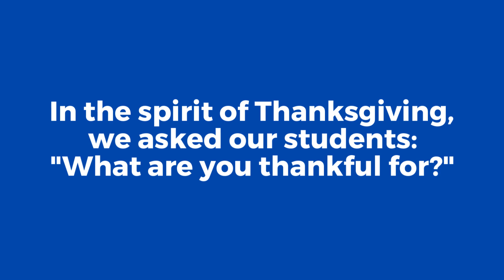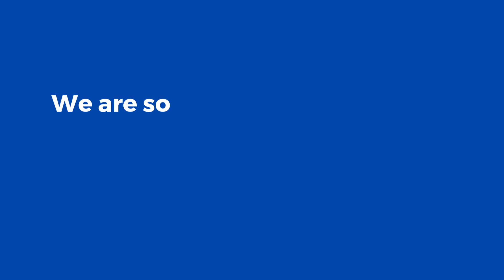Foundation Academy Students Give Thanks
We are so thankful every day for all the amazing members of our school community. In the spirit of Thanksgiving, we asked our students "What are you thankful for?" These were some of our favorite responses.

From our family to yours, we're wishing everyone a very Happy Thanksgiving!